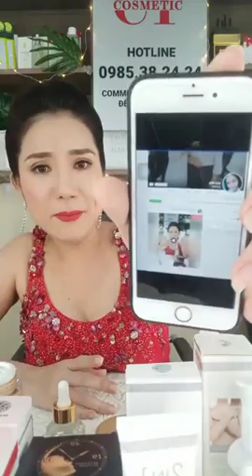Mua thanh lý máy in , Máy photocopy , Laptop , Máy tinh Cũ hỏng , Mua thanh lý tivi ,